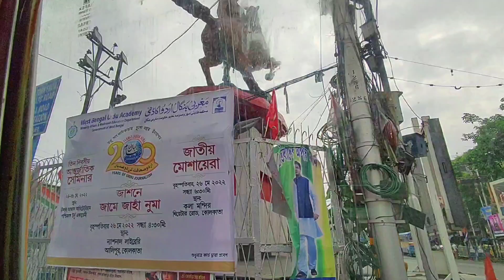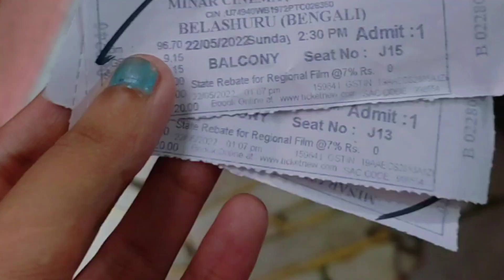A day in my life 🌺| Dakshineshwar Temple | Belur Math | daily vlog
Hi 🌿
Myself Sabhnam Saha

See you 🌿
The credits are below.